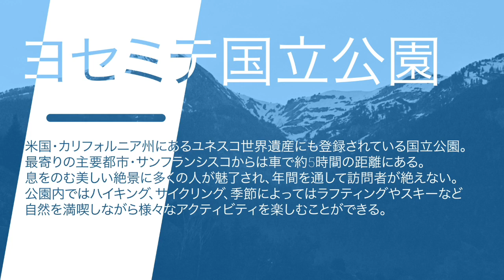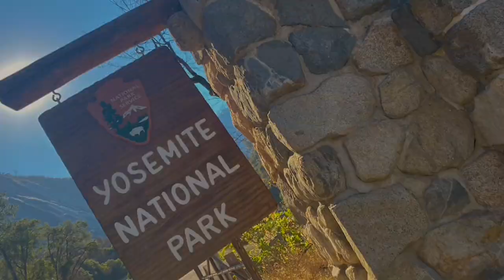8/7 ヨセミテ国立公園/Yosemite NP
現在のヨセミテ国立公園の様子をレポートします。（2020年8月7日現在）